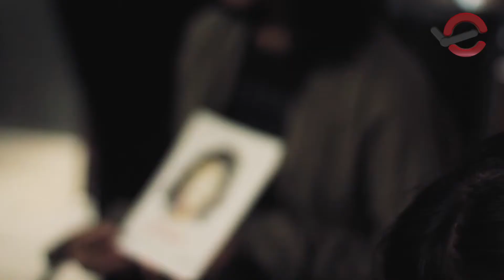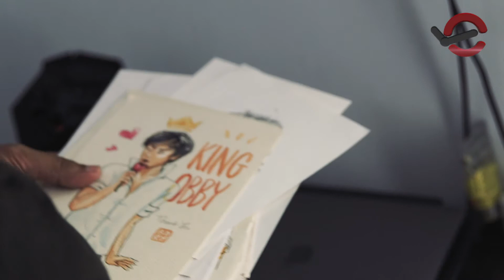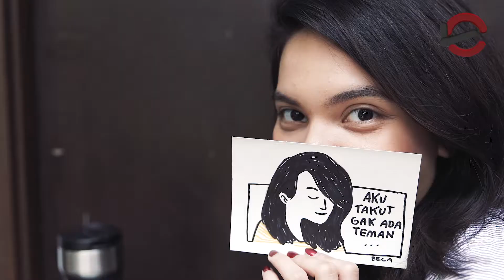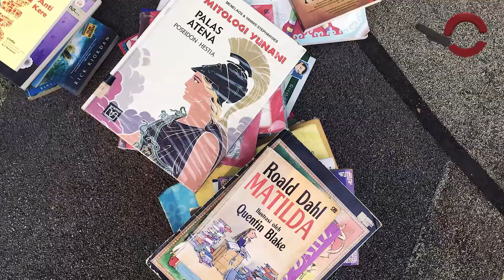MUDA BICARA Donasi Buku Untuk Lemari Bukubuku - By Era.Id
Lemari bukubuku membuat inovasi dalam gerakan sosial donasi buku. Bagi yang mendonasikan bukunya, relawan lemari bukubuku akan menggambar wajah para donatur sebagai ganti dari kerelaan telah memberikan buku, untuk membantu pendidikan di Indonesia. Bagaimana ide awalnya dan selucu apa gambarnya? Simak wawancara berikut ini!